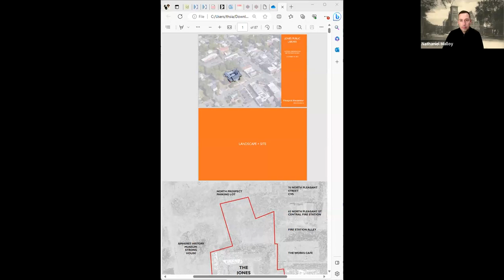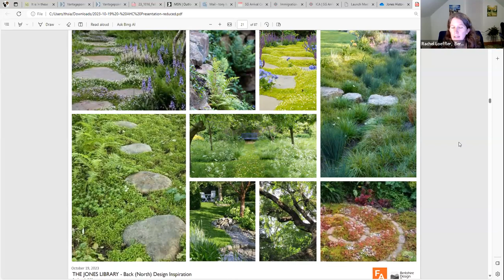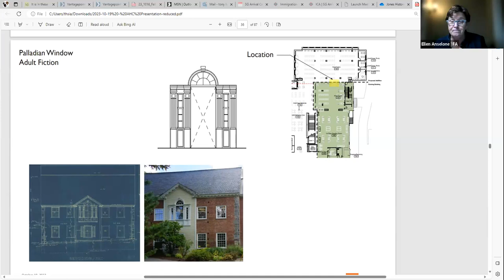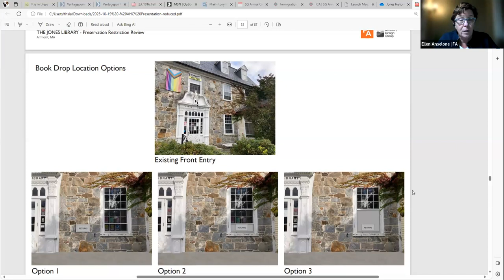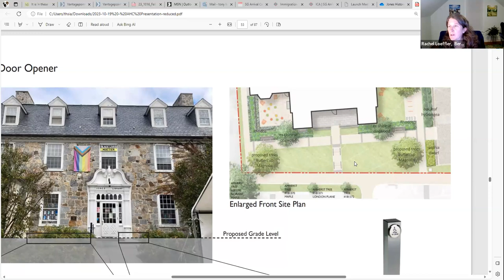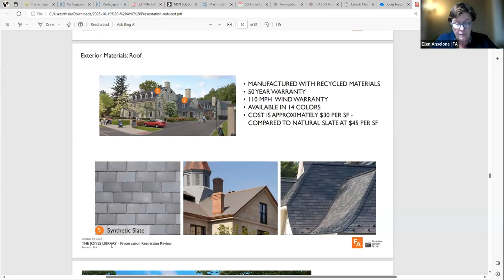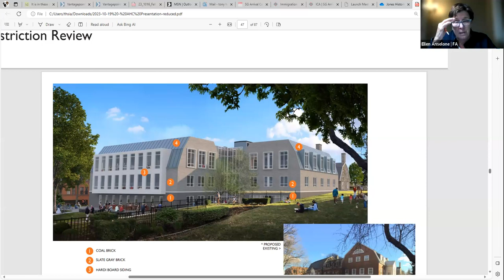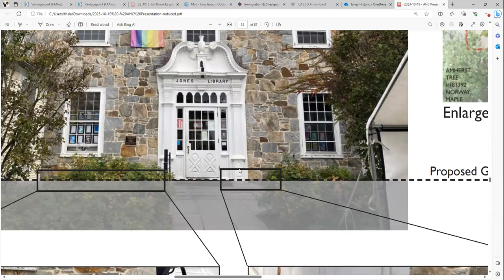Amherst Historical Commission Oct 19, 2023